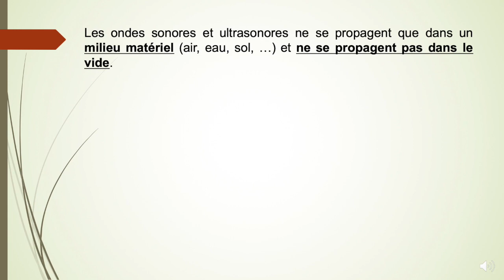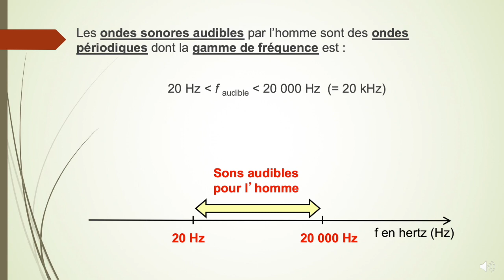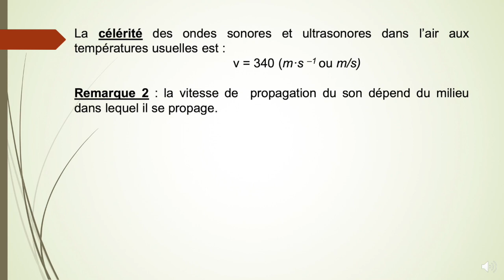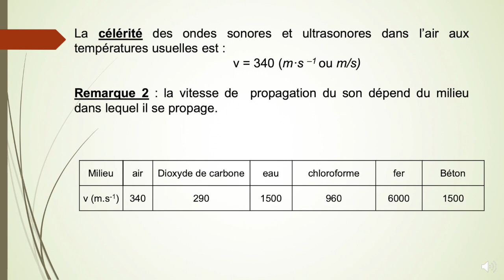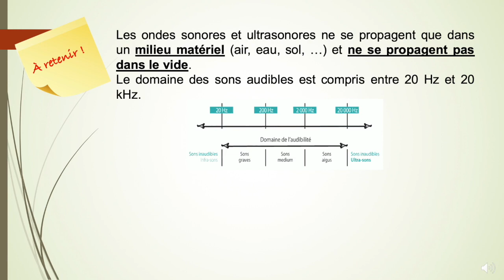TS - Les ondes sonores - 2 - Les ondes sonores et ultrasonores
Les ondes sonores et ultrasonores